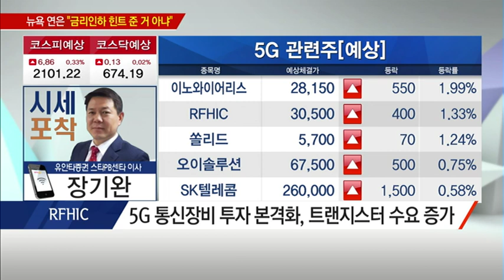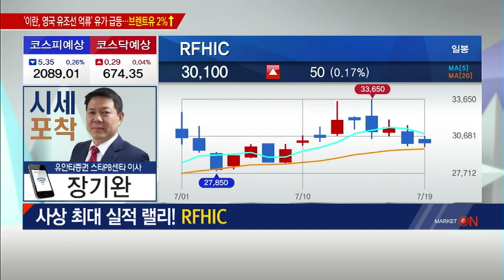[시세포착] 사상 최대의 실적으로 미래가 기대된다! 'RFHIC' / (증시, 증권)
07/22 출발! 마켓온 2부